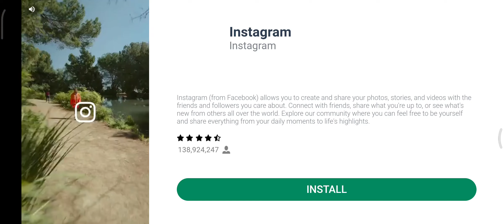Finally Noir Spy Skin | Stumble Guys | part 11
today I got my first flying skin in stumble guys I take me so Long
With This Gameplay is coming soon

My Favorite youtuber that is save in favorite video and stream playlist link is here👉 @AFAFAWESOME